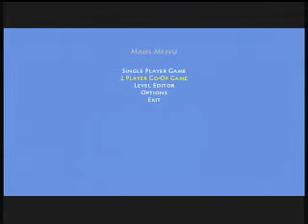Very Early Aardvark Co-Op Demo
An older demo of the two player cooperative mode for the XNA game Aardvark.  Many elements (like graphics, sound and music) were incomplete, placeholders or missing entirely at the time this video was made. This video does not represent the final version of the game. This demo was recorded 05/16/2009.